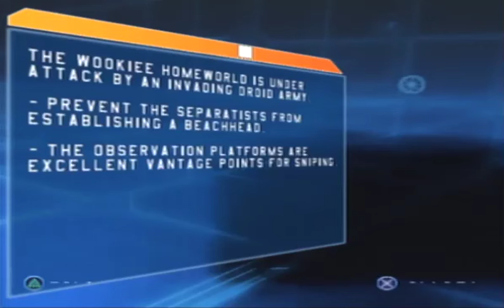Star Wars: Battlefront (Clone Wars) Final Boss: The Separatist Army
The showdown with the Separatist Army on the Wookie world of Kashyyyk. Which is funny because I've seen the movies and I remember the Republic not really winning the war.

I.

Fucking.

Hate.

Droidekas.